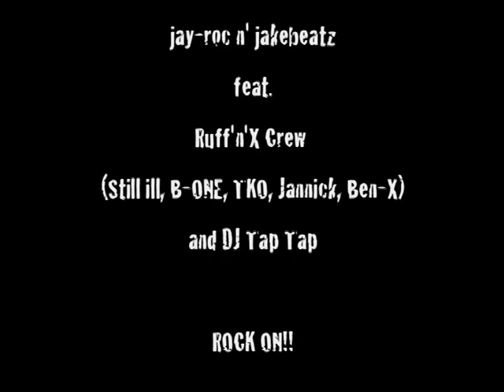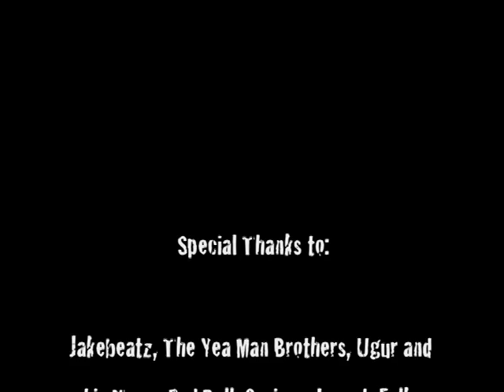"Power to the B-Boyz" Videoclip Making of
Jay-Roc N' Jakebeatz Videoshoot behind the scene! Exclusive Material.